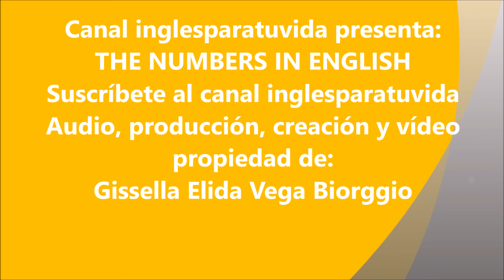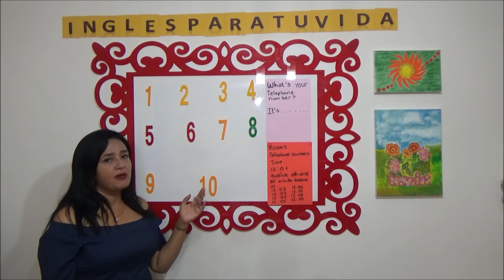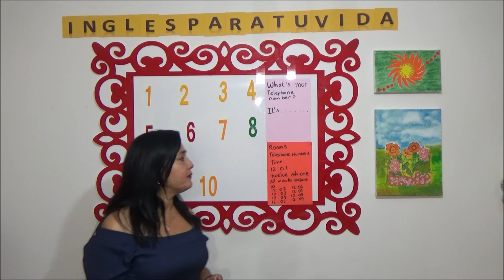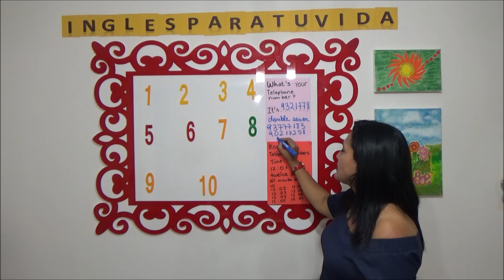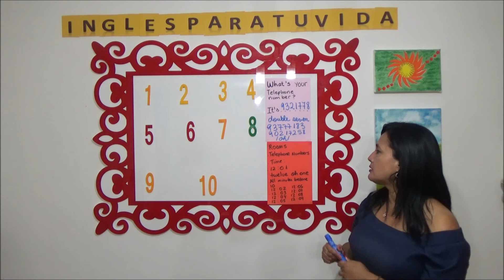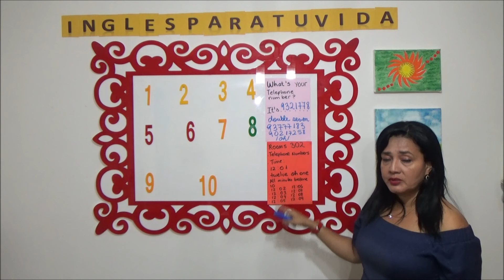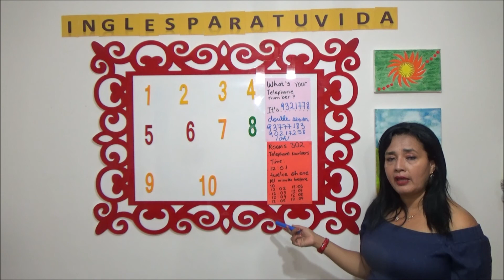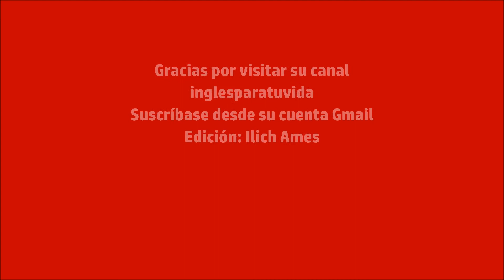CLASES DE INGLÉS ENGLISH CLASSES NÚMEROS EN INGLÉS THE NUMBERS IN ENGLISH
En este vídeo no solo vamos a aprender los números sino tambien la correcta pronunciación de los mismos y cuando se dice oh en vez de zero.
Muchas Gracias!